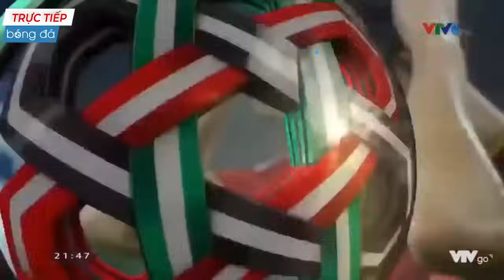🔴Full HD LIVESTREAM | Việt Nam vs Nhật Bản | Người Nhật Khóc Thét Trước Các Chiến Binh Sao Vàng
*** Kênh không sở hữu tất cả các tư liệu trong video mà tuân thủ luật bản quyền và sử dụng hợp lý luật Fair-Use